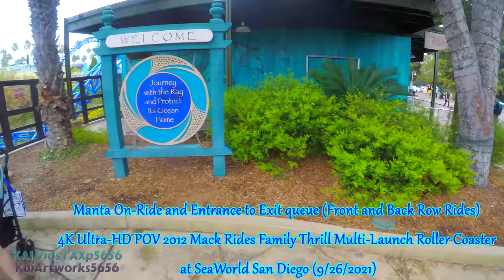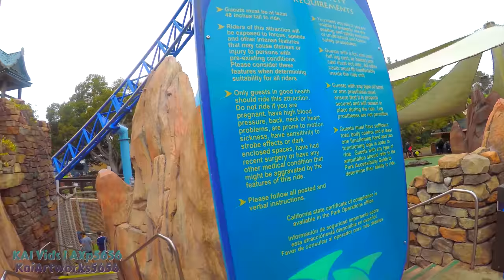[4K] Manta On-Ride (Front & Back), Entrance to Exit Queue POV Launch Coaster SeaWorld San Diego 2021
Longer title: [4K] Manta Ridethrough with Front and Back Row POVs, Entrance to Exit queue, and Off-Ride footage | ULTRA HD POV | 2012 Mack Rides Family Thrill Multi-Launch Roller Coaster (Normal Version) at SeaWorld San Diego (9/26/2021)

Manta is a steel family launched roller coaster at SeaWorld San Diego in San Diego, California, United States. The ride was manufactured by MACK Rides and opened to the public on May 26, 2012. It utilizes the same ride system that was used in Blue Fire which opened in 2009 at Europa Park.

A second SeaWorld San Diego coaster, It was built as a launch coaster manufactured by Mack Rides.

Buckle up for a multi-media family launch coaster that lives up to its name. Two thrilling launches send riders soaring and diving in the spirit of world’s largest ray.

Location-SeaWorld San Diego
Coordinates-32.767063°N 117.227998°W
Status-Operating
Soft opening date-May 23, 2012

General statistics
Type: Steel – Launched – Family
Manufacturer-Mack Rides
Lift/launch system-LSM
Inversions-0
Duration-1:56
Capacity-1400 riders per hour
G-force-Between 3 and 4 Gs

 Quick Queue available

Credit to Wikipedia and the SeaWorld San Diego website for the additional information.

Footage filmed + Resolution type: 9/26/2021 (4K UHD 30fps Raw Footages)

NOTE About the Thumbnail: This POV isn't Horizontal-locked, it's only a rotated background image to try out for fun somehow.